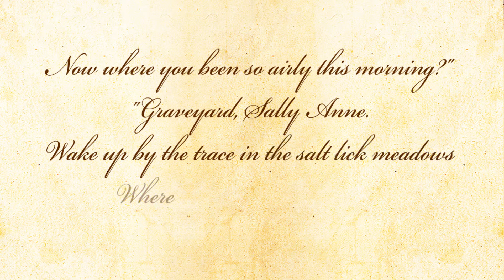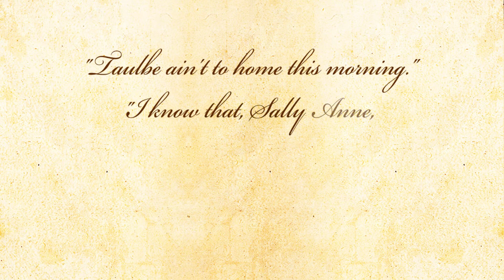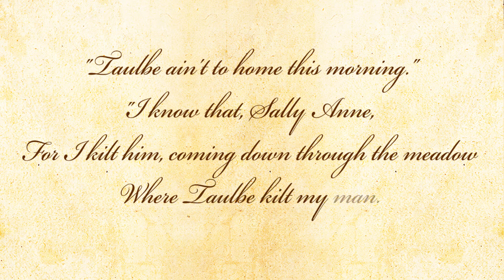Old Christmas Morning by Roy Helton - Poetry Reading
Old Christmas Morning -- A poem by Roy Helton.

About the poem - This is a conversational poem between a woman who is waiting for her husband to return from hunting, and her estranged friend who is visiting. The poem starts with a casual chit-chat, further develops curiosity and ends on a shocking note. January 6 is called old Christmas, which according to old folks is the real Christmas. According to certain myths a lot of strange things like spirits walking around the hills, is said to happen on this day.

About the poet - Roy Helton was an American poet, novelist, educator and public servant. He also used to teach at Friends Central School and work for the Pennsylvania State Planning Commission. His other famous works include Lonesome Water, In Passing, Come Back To Earth, Nitchey Tilley, etc.